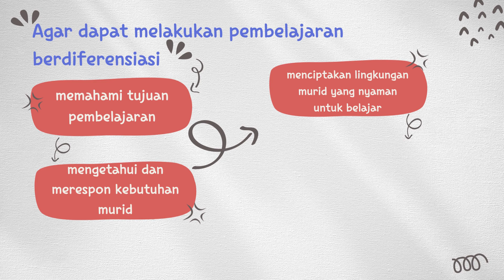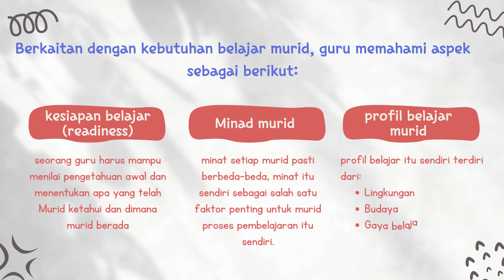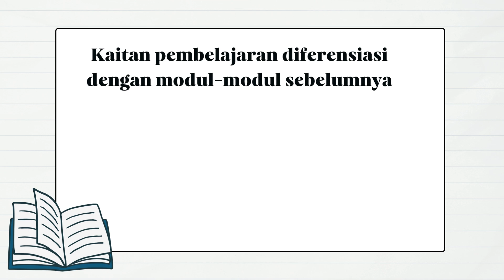2.1.a.8 Koneksi Antar Materi Modul 2.1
salah satu tugas CGP membuat sintesa pemahaman dengan mengkoneksikan semua materi yang telah dipelajari sebelumnya untuk menjelaskan pemahamannya tentang pembelajaran berdiferensiasi dan bagaimana mengimplementasikannya.